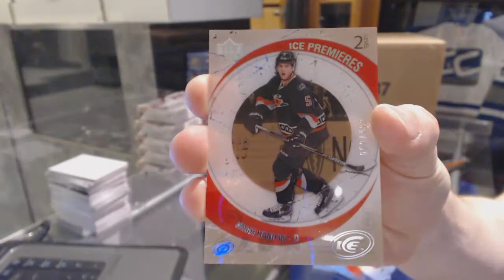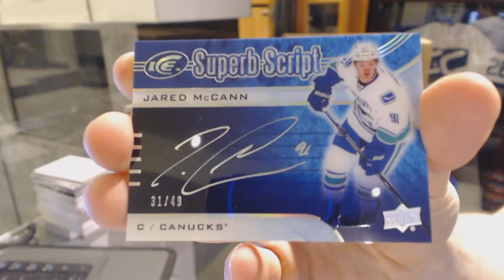Bopheth's 15-16 Upper Deck Ice Hockey Box Break